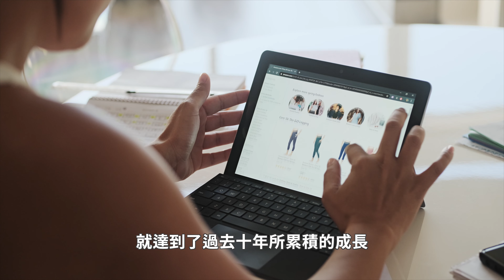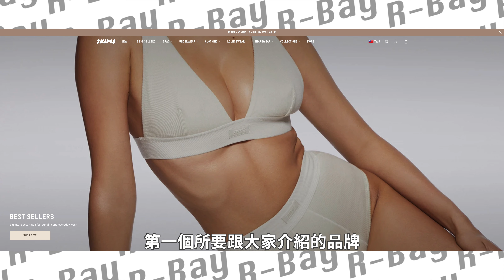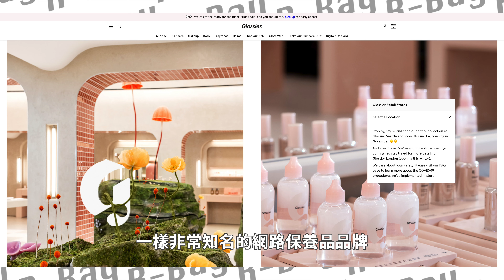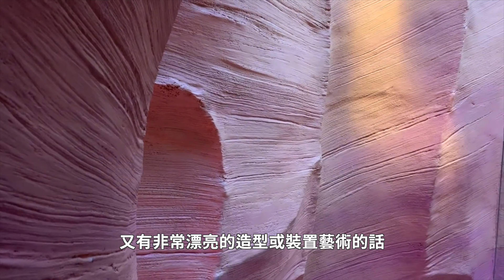２大品牌趨勢，國際巨星都在做『線上線下整合』『多元品牌包容』，你還不跟上？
章節
00:00 影片開始
01:29 數位品牌轉入實體通路
02:38 品牌案例一：SKIMS
04:00 品牌案例二：Glossier
05:36 品牌案例三：Parachute
07:09 品牌案例四：Away
08:50 品牌的多元包容性
10:47 美國品牌案例一 Fenty Savage
14:44 案例二 ATHLETA
17:14 案例三 Girlfriend Collective
18:52 案例四 TOPICALS
20:28 讓消費者看件真實性
21:11 品牌核心觀念

【全球適用】
TRANSBIZH10 - 可享終身 9 折 （月付款）
TRANSBIZH10_ANNUAL - 可享終身 9 折 （年付款）

【鎖地理位置】：購買者需於這些地理位置方可使用 *台灣、香港、中國、越南限定
★白金方案 Platinum Plan Annual
→$449 ｜約原價 5 折
CNPLT1YTRANSBIZ - （月付 - 每月約 $38）
CNPLT1YTRANSBIZ_ANNUAL（年繳）

★專業方案 Professional Plan Annual
→$1080 ｜約原價 5 折
PRO1YTRANSBIZ - （月付 - 每月約 $90）
PRO1YTRANSBIZ_ANNUAL （年繳）

★鑽石方案  Diamond Plan Annual
→$1299｜約原價 5 折
CNDIMTRANSBIZ - （月付 - 每月約 $109 ）
CNDIMTRANSBIZ_ANNUAL （年繳）